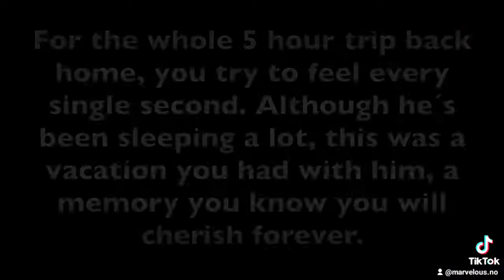"Strangers With Memories" based on a true story Part 37!